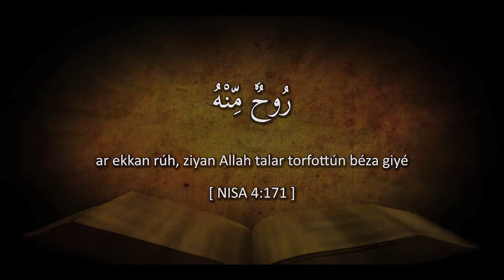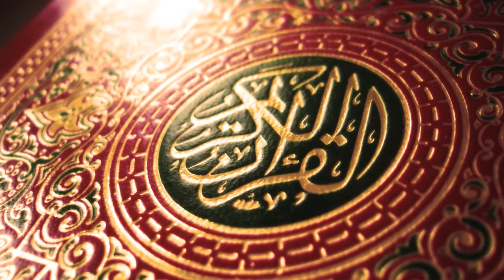(Rhg) 3.4 Hozorat Isa dase Allar Kalam -- Rohingya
ROHINGYA LANGUAGE - Jesus the Word of God